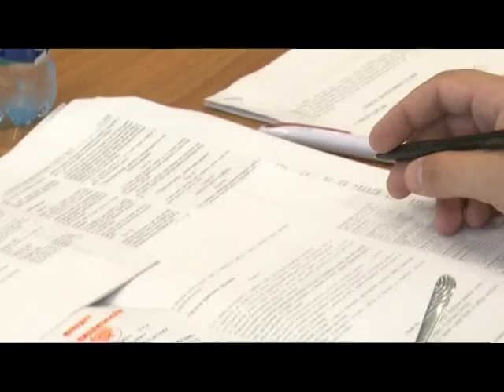Još bliži stavovi o Kolektivnom ugovoru